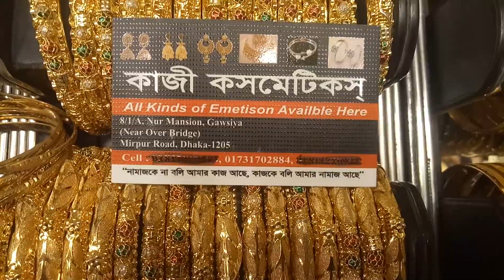১০০+টাকায় স্টোনের পার্টি নেকলেস সেট/Stone Party Necklace Design